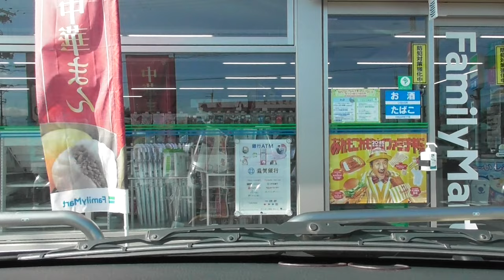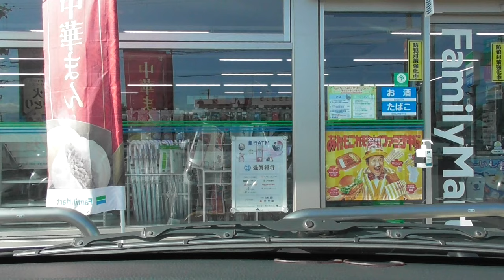SB049 ep7 スターステイルの企画は大体毎回こんな感じで生まれます【サブチャン：鈴鹿スカイライン完全走破の旅】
滋賀県蒲生郡日野町
Hino Town, Gamo District, Shiga Prefecture